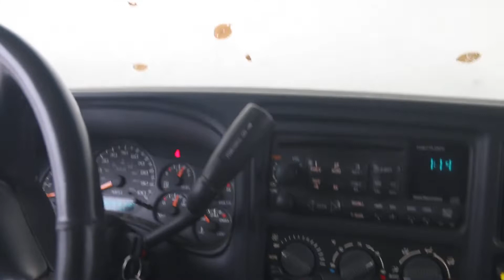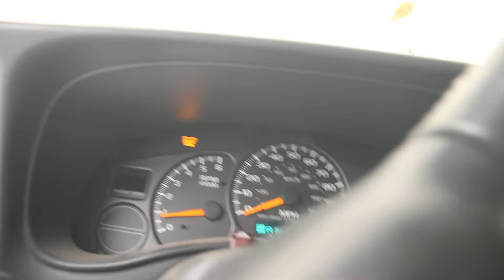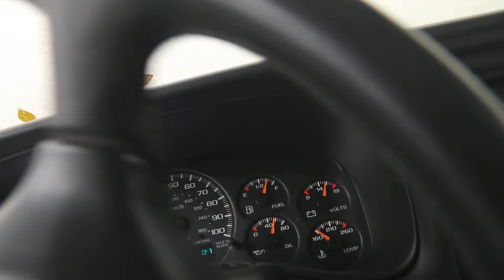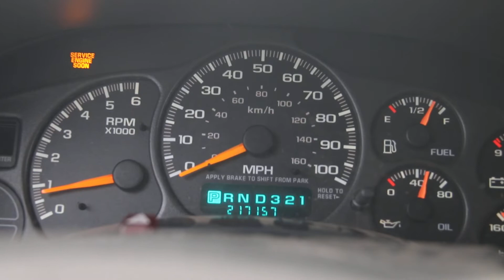Old Start Cold Start Chevy Avalanche 2002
Old Start Cold Start My Chevy Truck. been over 2 weeks since it was started was a cold day to